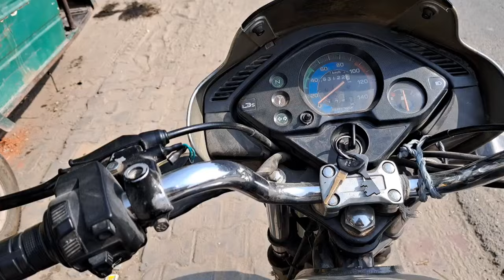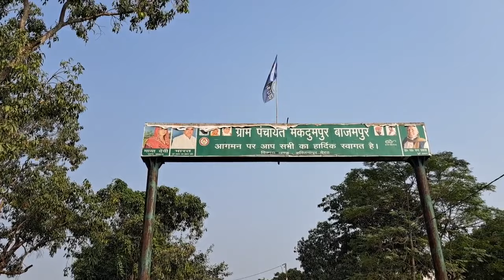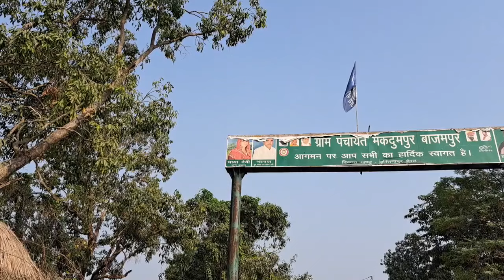आज मखदूमपुर गंगाजी खादर घूमने चल रहे है..कैसा लगा आपको यह इलाक़ा..